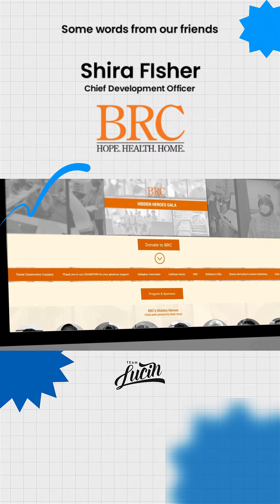BRC Testimonial with Shira Fisher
Dive into our virtual gala planning process with Shira Fisher and learn how we transformed the event into a highly engaging online experience.